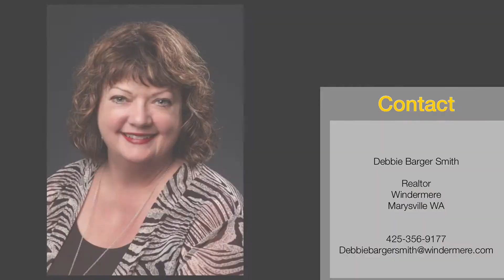347 Moko Pl La Conner WA Branded